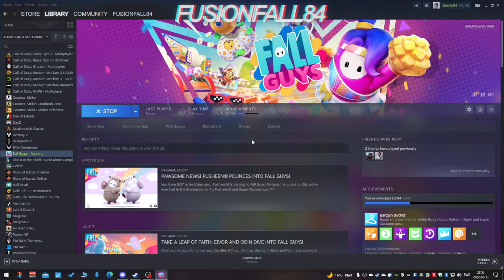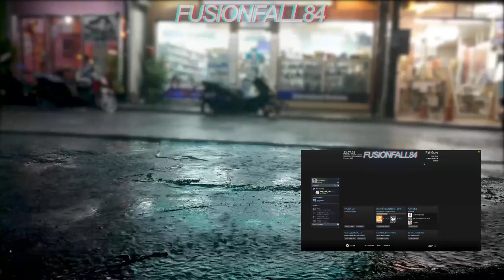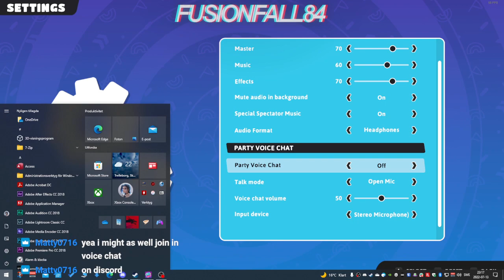Stream: Fall Guys gone free, gone SUS!? w/Matty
People in this video:
Matty

Like and Favorite this video!!!